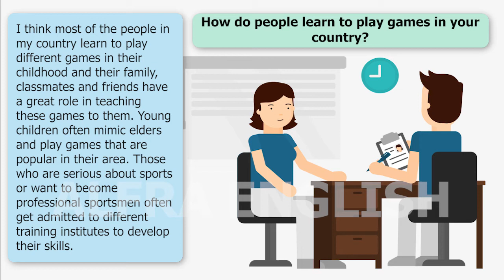IELTS Speaking Samples (Games 3)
🎯Do not forget to click the link and confirm your membership:
English Speaking
سطح A1/2  :
هدف: تقویت توانایی صحبت کردن به زبان انگلیسی
از سری آموزشهای طبقه بندی شده آلفرا

سلام دوستان.
 این ویدئو به روش Shadowing با هدف تقویت مهارت صحبت کردن به زبان انگلیسی ، برای شما عزیزان تهیه شده. ویدئوها بر اساس موضوع و سطح طبقه بندی شده و روش پیشنهادی ما برای استفاده از این ویدئو اینه، که ابتدا بادقت به ویدئو گوش کنید و همزمان با صدا متن رو دنبال کنید. سپس ویدئو رو متوقف کرده و معانی لغتهایی که براتون جدیده رو با استفاده از دیکشنری (فرهنگ لغت انگیسی) پیدا کنید. خوبه که بتونید لغتها رو بهمراه معنای فارسی اونها در کامنتهای جداگانه در زیر ویدئو کامنت کنید تا با اشتراک گذاشتن اونها هم خودتون تمرین کنید وهم کمکی به بقیه بشه. بعد از اینکه معنی لغتها رو پیدا کردید، چندین بار به صدا گوش کنید و از روی متن بخونید. این کار رو اینقدر تکرار کنید تا مکالمه رو حفظ بشید تا در نهایت بتونید آنچه شنیدید رو از حفظ و تقریباً بدون غلط بگید. خوبیه این مکالمه ها اینه که هم کوتاهه و هم موضاعاتش مختلفه و میتونه دایره لغات شما رو در ابعاد وسیعی گسترش بده.
نکته مهم برای بچه درسخونا:
بعد از اینکه مکالمه ویدئو رو حفظ کردید می تونید خودتون به سوالی که در ویدئو هست پاسخ بدید و زیراین ویدئو کامنت کنید. البته مهمه که از متن موجود در ویدئو تقلید کنید. اینطوری یاد می گیرید تا آنچه در ذهنتون هست رو خیلی سریع به انگلیسی بگید.
و نکته طلایی آلفرا:
 بعد از هر ویدئوی جدید که آپلود میشه، حتماً سراغ قدیمیها برید و اونها رو دوره کنید تا لغتها و جملات برای همیشه ملکه ذهنتون بشن. یادتون نره کلید اسرار ما تقلید و تکراره.